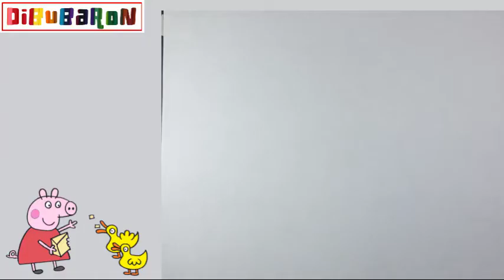Como dibujar a Peppa pig alimentando patos 🐖 🐖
Како цртати
ho hohela joang
ڪئين ٺاهيو
வரைவது எப்படி
jak kreslit
ఎలా గీయాలి
nasıl çizilir
як намалювати
indlela yokudweba
indlela ukudweba
እንዴት እንደሚሳል
كيف ترسم
Ինչպես նկարել
necə çəkmək
nola marraztu
কিভাবে আকে
як маляваць
kako crtati
как да рисувам
ಹೇಗೆ ಸೆಳೆಯುವುದು
com dibuixar
сурет салу
sa unsa nga paagi aron sa pagkalos
mmene kudzatunga
如何画
如何畫
nzira yekukwevera
කොහොමද අඳින්නේ
그리는 방법
kako nacrtati
çawa bikujin
hvordan man tegner
ako kresliť
kako narisati
Kiel desegni
kuidas joonistada
Paano Gumuhit
kuinka piirtää
como deseñar
sut i dynnu
როგორ დავხატოთ
איך לצייר
hogyan rajzolj
esi ise
ווי צו ציען
cara menggambar
描く方法
cara nggambar
របៀបគូរ
ວິທີການແຕ້ມ
duci
kā zīmēt
kaip piešti
wéi zeechnen
како да црташ
എങ്ങനെ വരയ്ക്കണം
kif tfassal
me pehea ki te utu
कसे काढावे
хэрхэн зурах
څنګه رسم
چطوری طراحی کنیم
jak narysować
ਕਿਵੇਂ ਖਿੱਚਣਾ ਹੈ
кантип тартат
cum să atragă
как нарисовать